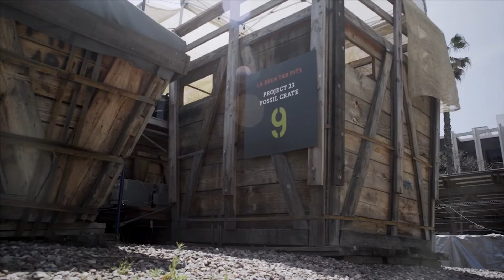Welcome to the La Brea Tar Pits Virtual Field Trip with Dr. Emily Lindsey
At La Brea Tar Pits, we are constantly reminded that as the process of paleontology has changed, so has our understanding of of Ice Age Los Angeles.